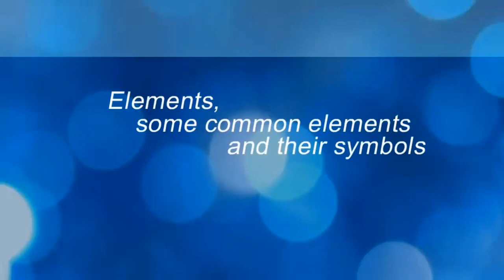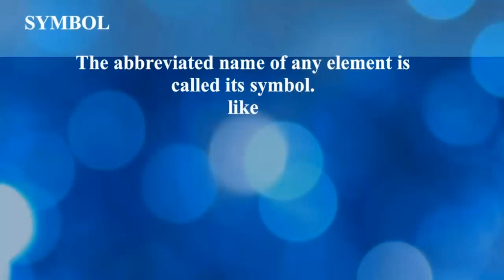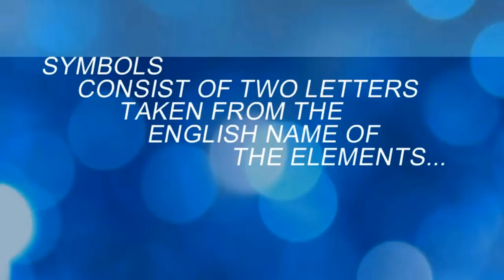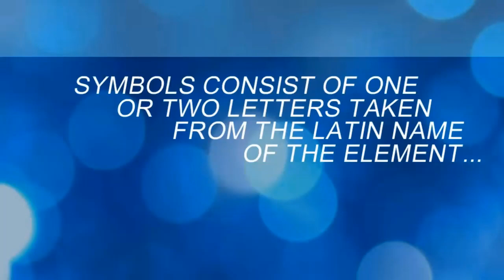Some Elements and their Symbols 6th Class episode 28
Things You Need To Know | General Knowledge For Kids | Things Kids Should Know
Animation series